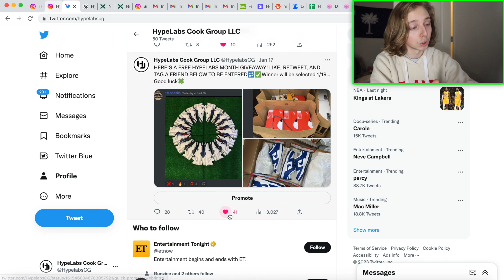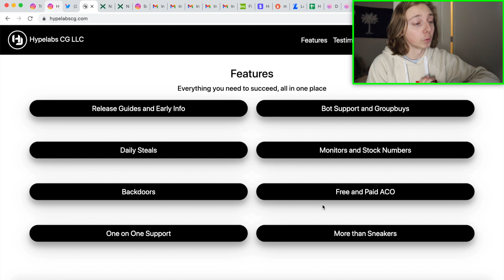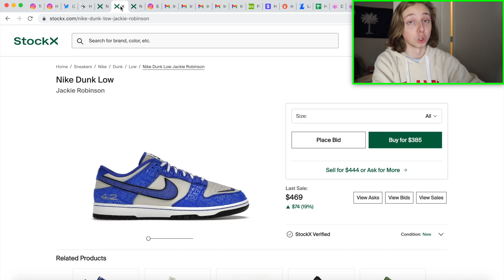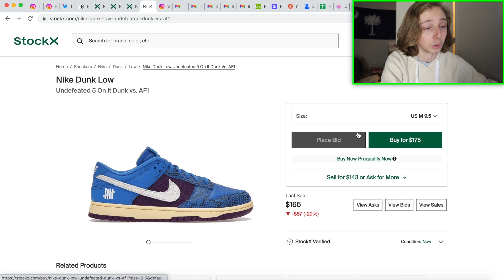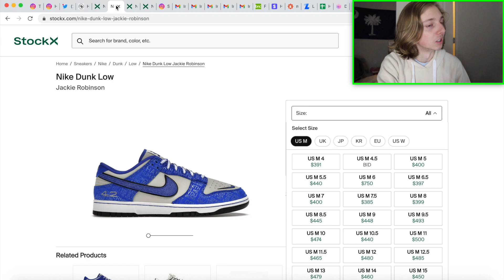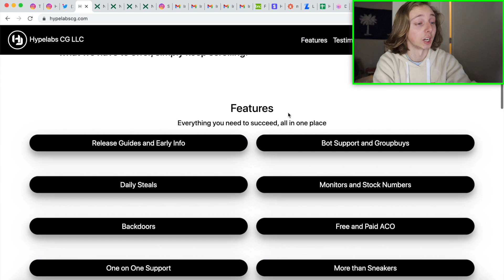PUSHED BACK! JACKIE ROBINSON/ORANGE LOBSTER SB SHOCK DROP COMING SOON... (SNKRS)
JOIN HYPELABS ON OUR WEBSITE BELOW TODAY! Get on the waitlist! (Won't be charged unless we let you in!)

So today in this video, I decided to go ahead and discuss the potential shock drop that is coming soon for the jackie robinson lows, and the orange lobster sbs and a few other sneakers, potentially on the snkrs app very soon!

thanks.